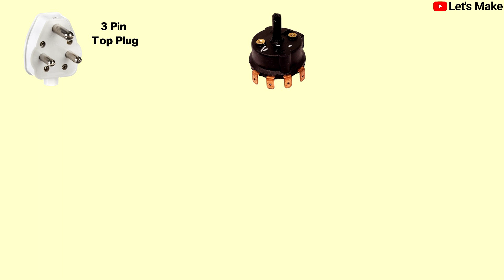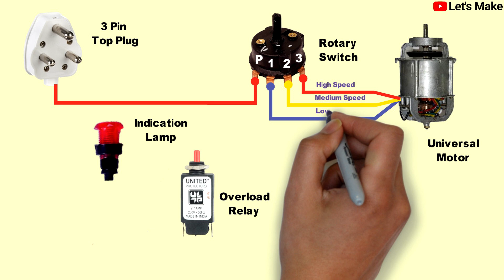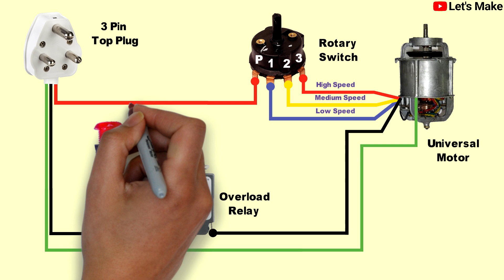Mixer grinder wiring connection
This Video I will Show You , Mixer grinder machine wiring connection | Easily change any components of mixer grinder, Mixer grinder Rotary switch connection.